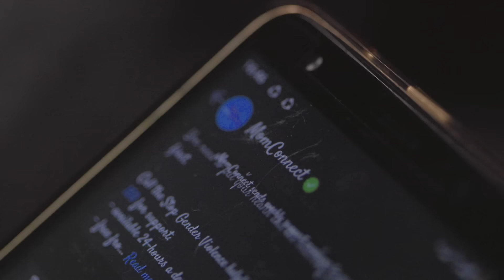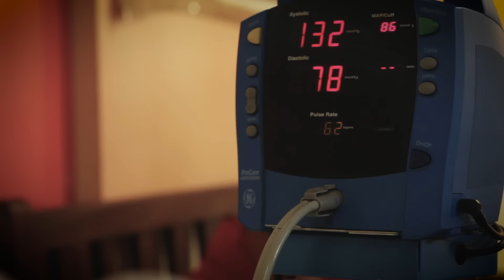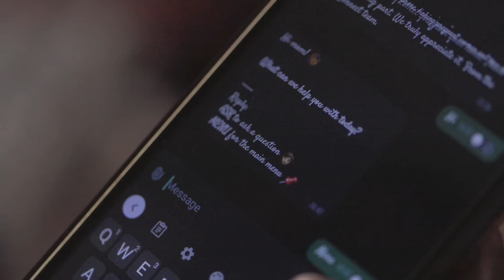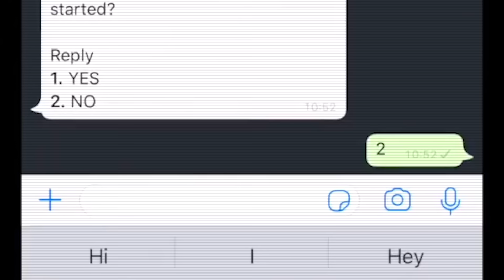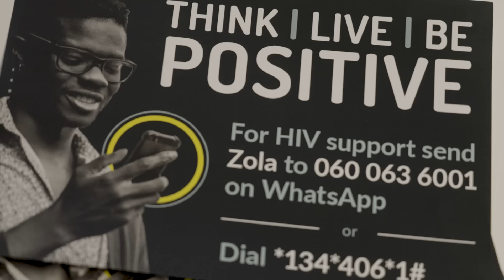REACH DIGITAL HEALTH | Debbie Rogers | Skoll Awardee 2023 | Full Length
Reach Digital Health builds two-way, client-centered, digital communication into the suite of healthcare services to improve government delivery of services to communities. Reach Digital Health’s MomConnect serves more than 60 percent of mothers delivering in public facilities across South Africa.

VIDEO CREDITS
Producer, Co-Director, Camera: Gabriel Diamond
Co-Director, Editor: Matthew Beighley
South Africa Footage by: Makhulu Productions
Executive Producer: Phil Collis
Story Advisors: Gugulethu Makhubo, Ben Pyne